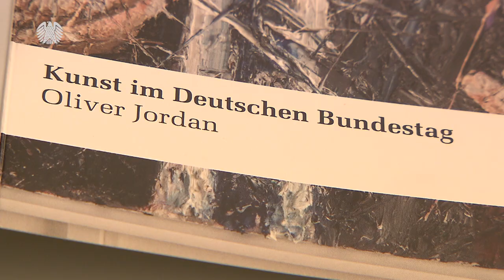Porträt Norbert Lammerts in Bun­­des­tags­prä­­si­den­­ten-Ga­le­rie auf­­ge­nommen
Bundestagspräsident Dr. Wolfgang Schäuble hat am Dienstag, 15. September 2020, ein Porträt des früheren Bundestagspräsidenten Prof. Dr. Norbert Lammert in die Galerie ehemaliger Bundestagspräsidenten im Paul-Löbe-Haus des Deutschen Bundestages in Berlin aufgenommen. In Anwesenheit des Künstlers Oliver Jordan wurde das Porträt eingeweiht. Porträtist Oliver Jordan hat Bildnisse von Politikern wie den Bundeskanzlern Konrad Adenauer und Willy Brandt oder dem Kölner Oberbürgermeister Norbert Burger, Zyklen zu Albert Camus und zahlreiche Einzelbildnisse, die sich klassischen und modernen Musikern oder aber den Städten und Landschaften Europas geschaffen. Zu seinen Hauptwerken gehört ein 72 Quadratmeter großes Triptychon mit den Porträts der Komponisten Gustav Mahler, Igor Strawinsky und Arnold Schönberg, das er 2002 für die Philharmonie Dortmund schuf.